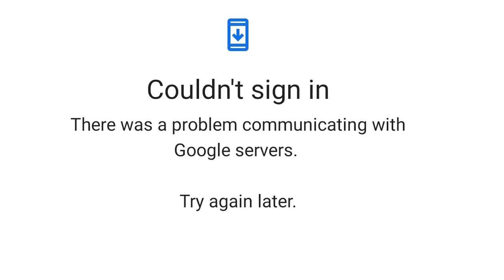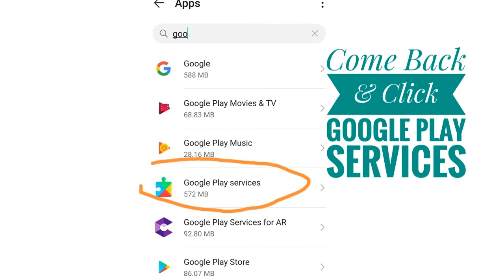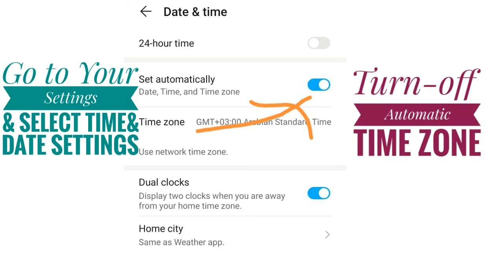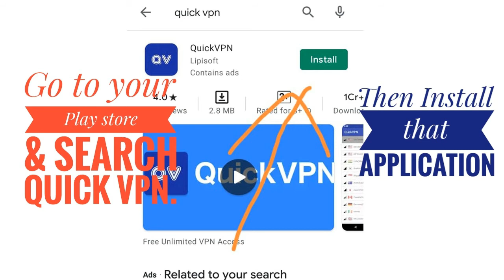How To Fix -Your Account Wasn't Added Try Again Google Login Problem-2021.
In this video we are going known about the couldn't sign in there was a problem communicating with google servers. your account wasn't added try again google.

couldn't sign in there was a problem communicating with google servers.
your your account wasn't added try again google account wasn't added try again google.

            Adding your google account to your Android phone is a great way to get emails link various different apps to your Google account. However, a lot of users are seeing the “there was a problem communicating with google servers” error when trying to add their Google account to their phones. Some users are seeing this error whenever they click on the Add account from the phone settings whereas others see this message after entering all of their Google account details. The bottom line is that you won’t be able to add your Google account to your phone.
What causes the there was a problem communicating with google servers error?
Here is the list of things that can cause the issue.

2 Step Verification: 2 step verification is an amazing feature that prevents other users from signing in to your account. This feature is also known to stop other devices/apps from using your account. So, this might be causing issues while making a connection using your account. This is also very common when adding your account to other apps like Outlook, these apps won’t add your account until you add the apps from your account settings or disable 2 Step verification. So, the usual solution for this is to disable 2 Step verification.
Corrupted Cache: Temporary/cache files are stored on your device to make the apps work quicker. These files can get corrupted and, therefore, cause other features/apps to misbehave. This error might be caused by this same thing and the usual solution is to just clear the cache of the apps.
Hosts File: Hosts files are present on your system that have some importation cell phone configuration information. This problem can be caused by the content of those files. Changing the contents of the Hosts file will most likely resolve the issue in this case.

Lhasa Apso
Indian Spitz
Siberian husky
Bully Kutta
German shepherd
Great Dane
Labrador retriever
Golden Retriever

Dog care Tamil & Malayalam
1. Deworming
2. Vaccine
3. Dog Food
4. God treats
5. Heating

Dog dangerous diseases
1.Rabies
2.Canine parvovirus
3.Canine coronavirus
4.Canine influenza
5.Canine herpesvirus
On Animal Wised you'll discover a high quality channel that's exclusively devoted to the Animal Kingdom. You'll find all sorts of content: from training, diet or beauty and everything that can be useful for you as a pet owner or animal lover. Want to become Animal Wised? Take a look and have fun with us!

       Day with our retriever family is a channel that will turn out content interesting cooking recipes for pet, traditionally homemade  and applicable in day today’s life. We will bring out interesting stories on the traditional home recipes of dog food. The recipes featured in the channel will have ingredients that are in every household grocery list. The channel will also feature other interesting lifestyle content such as pets, gardening, shopping, challenges, etc.….
If you have any type of pet buy/sale, pet transport ,Pet care please us….